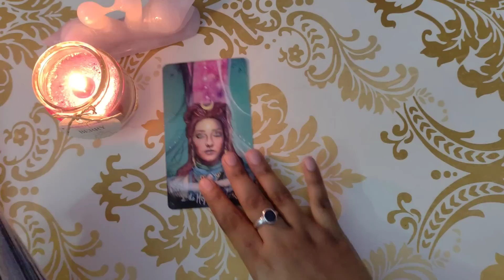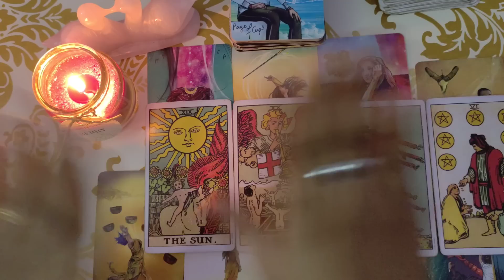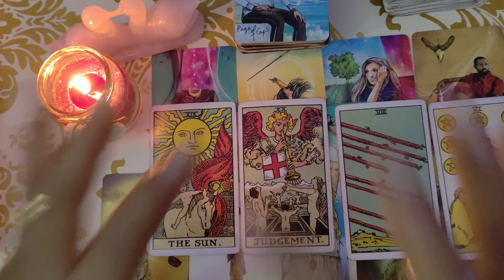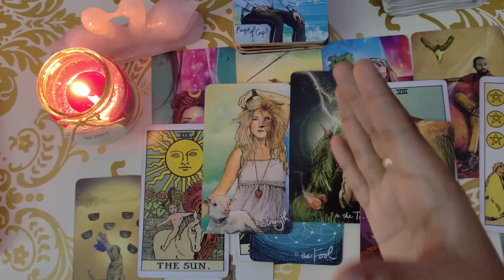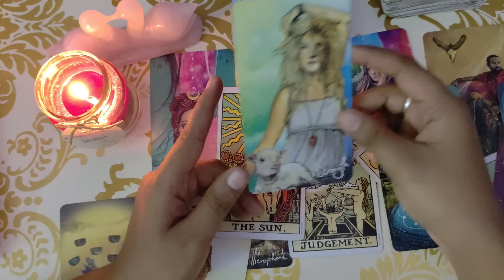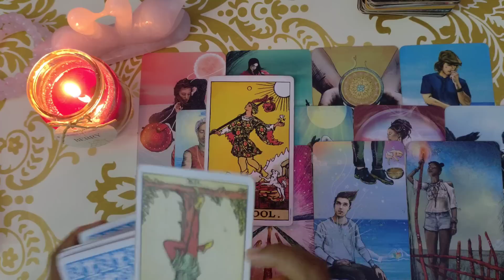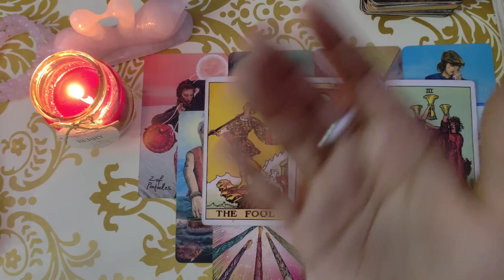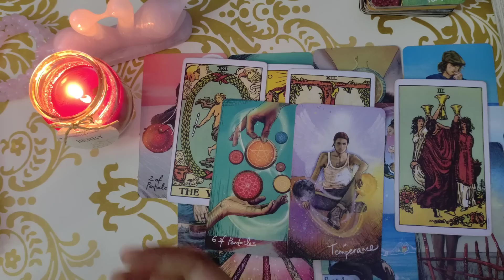🥰🥵🥵🥰💯💯💞2023 love life prediction 🌞truelove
🔮Timestamp
🌜1St pile🥵 : 03:44
✨2nd pile🥰:  25:29

Hey guys ,